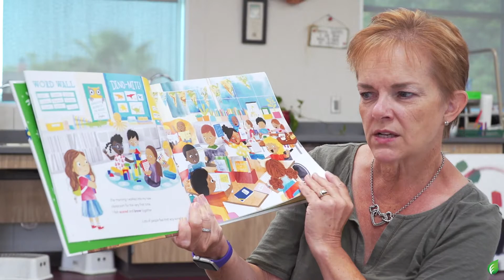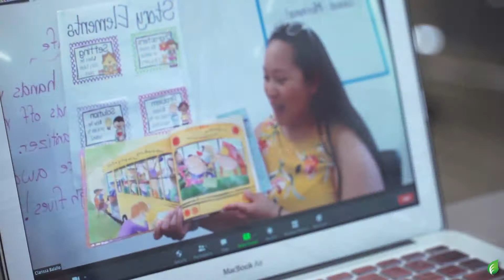ESD TK Kinder Long Version